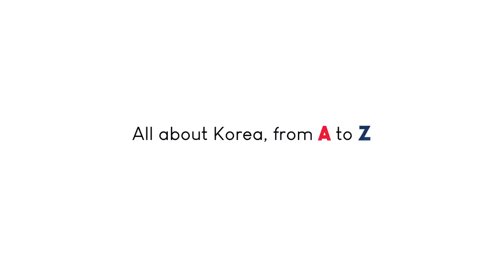[KOREAZ FOCUS] The history of Korean immigration to the United States #1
The first episode of KOREAZ FOCUS is Korean Immigration History,
hosted by Korean History professor Leighanne Yuh from Korea University.
This subject is deeply related to the film 'Minari' which received worldwide attention.

We hope this special lecture will help us better understand each other and unite as one community.

KOREAZ FOCUS 시리즈 첫 번째 주제는
리앤유 교수(고려대학교 한국사학과 교수)의 '한국 이민사'입니다.
전 세계적으로 주목 받은 영화 '미나리'와도 아주 연관이 깊은 주제죠.

이번 리앤유 교수님의 강의를 통해 서로를 이해하고 존중하며 하나의 공동체로 나아가길 기대합니다.